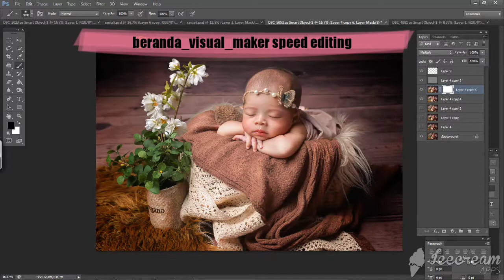speed editing newborn photography by beranda_visual_maker